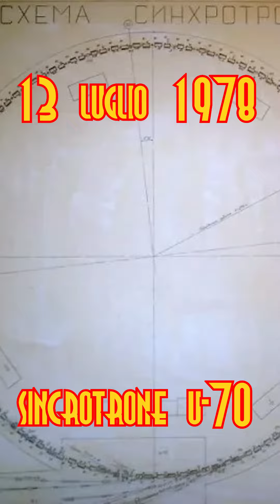L’uomo che mise la testa al centro di un acceleratore di particelle acceso!